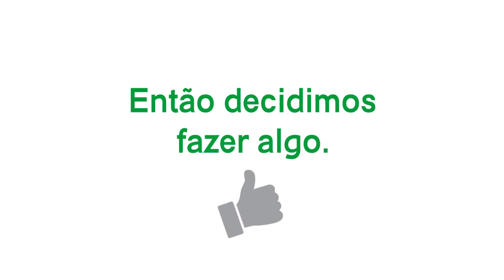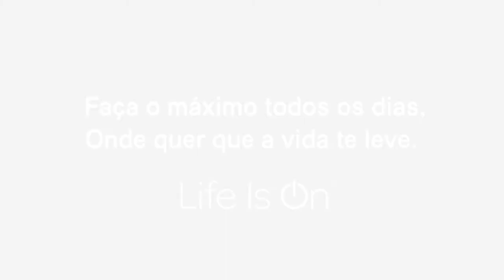Conheça o Power Pack APC by Schneider Electric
Conheça Power Pack da APC: Energia e mobilidade para não perder nenhum momento do seu dia.

Escolha não perder um momento importante, escolha estar conectado, escolha APC.